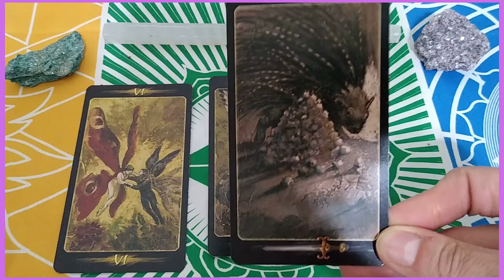Tarot of the Secret Forest ~ Daily Tarot Devotion ~ Self Interpretation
This reading is to be interpreted with your own intuition. We all sense the world differently. You can feel out and decide what these cards mean to you specifically, and self reflect.

If you need more time to reflect, click pause.

The Tarot of the Secret Forest cards used.

May you always be happy, healthy, and prosperous.